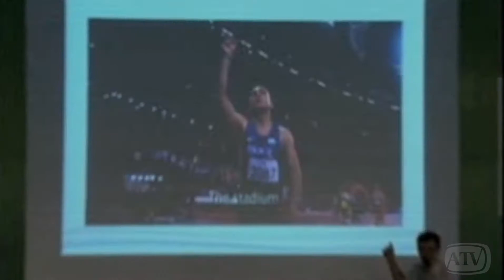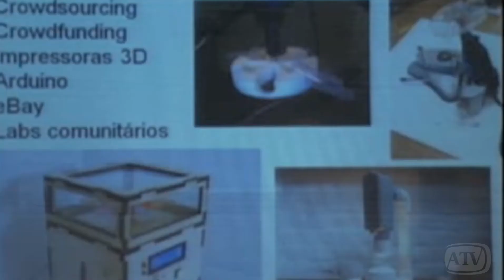Campus Party reúne jovens e pesquisadores em feira digital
Evento é considerado o maior do Brasil e reúne gamers, cientistas e empreendedores